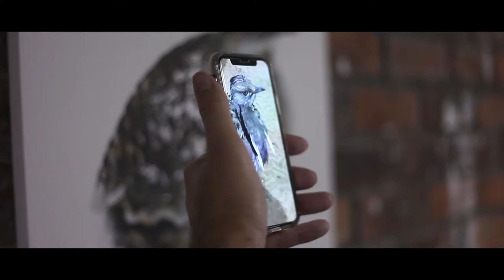ADIHEX Abu Dhabi 2019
Adihex 2019